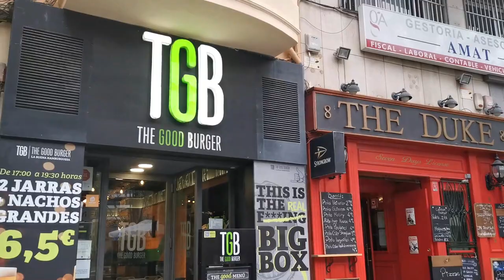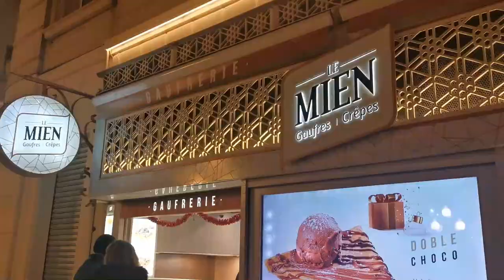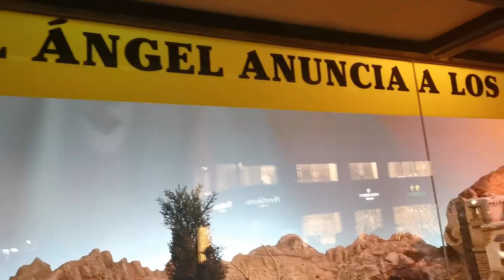LARGEST NATIVITY IN THE WORLD | ALICANTE SPAIN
Hey guys!

We are so excited to participate in Vlogmas this year! For Vlogmas day 19 we take you with us to Alicante, Spain to visit the LARGEST NATIVITY IN THE WORLD! It won a Guinness World Record in 2020. We hope you enjoyed the city and our adventures.